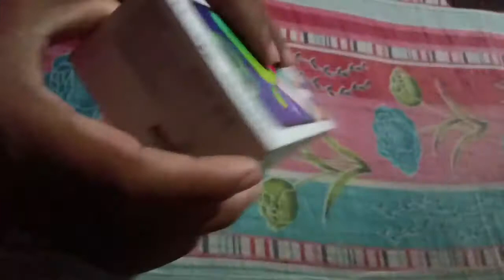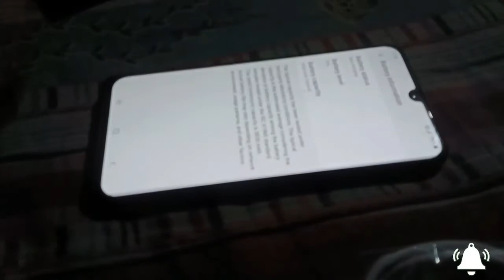Samsung Galaxy M21 Unboxin video